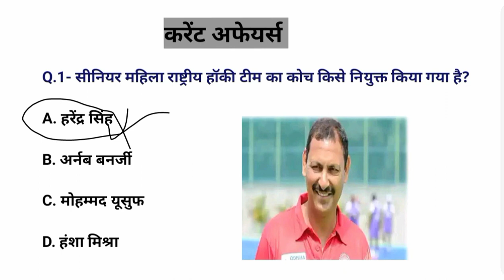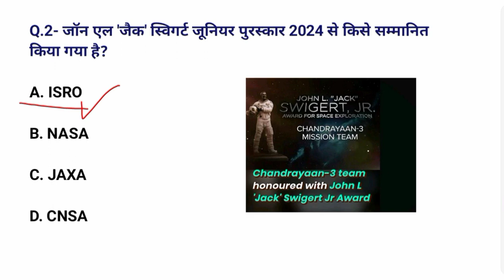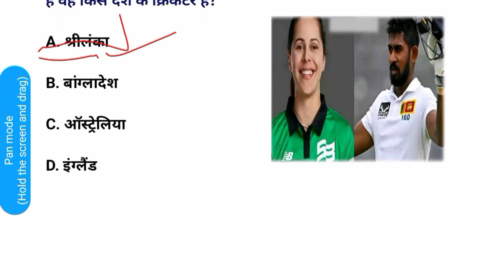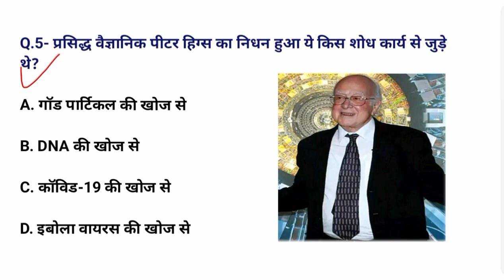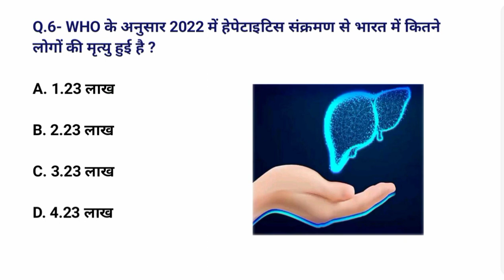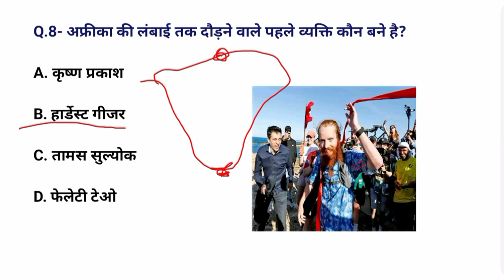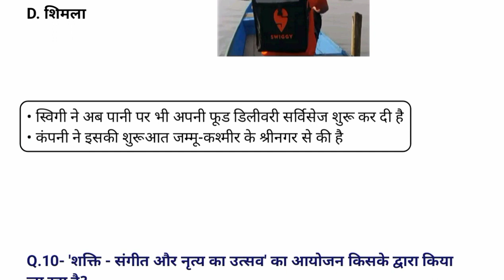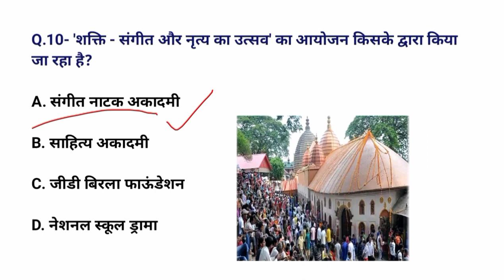Daily current affairs| today current affairs| important GK current affairs| 12 अप्रैल करेंट अफेयर्स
Daily current affairs| today current affairs| important GK current affairs| 11 अप्रैल करेंट अफेयर्स

current affairs 2024 in kannada

Railway ALP New Notice Out
RRB ALP New Vacancy 2024 Notification OUT
RRB ALP Syllabus Age Limit Salary